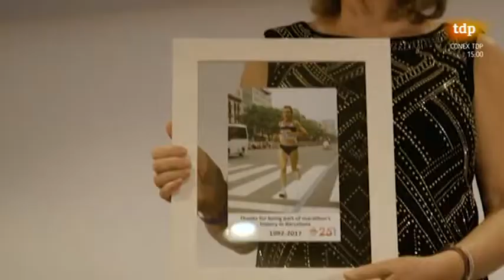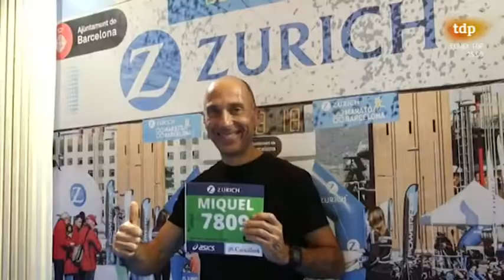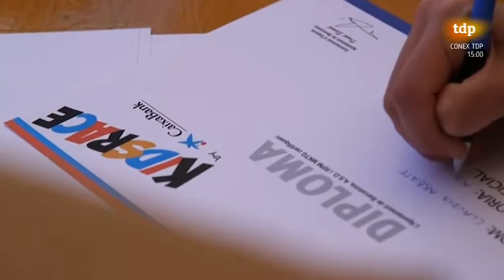Maratón Barcelona 2017